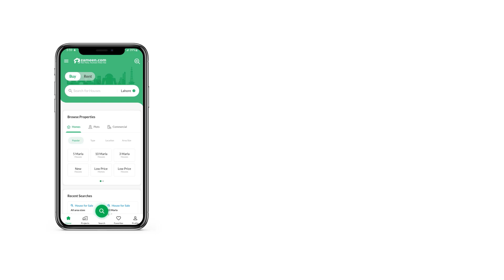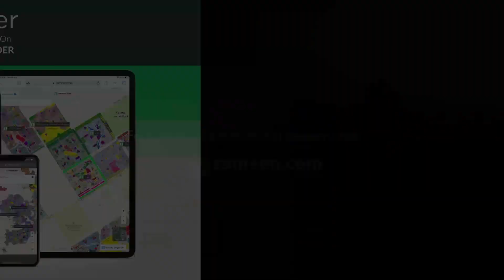10 MARLA RESIDENTIAL PLOT FOR SALE IN PHASE 1 DHA 11 RAHBAR LAHORE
Direct Owner
Plot No. 133
Block- C

GREEN LINE PROPERTY offers a beautiful Plot in DHA Phase 11, which is a fully developed community providing all/ world class and unmatched facilities to its residents where hundreds of families are enjoying a peaceful, secure and contemporary lifestyle.